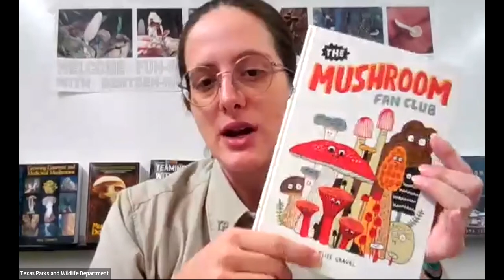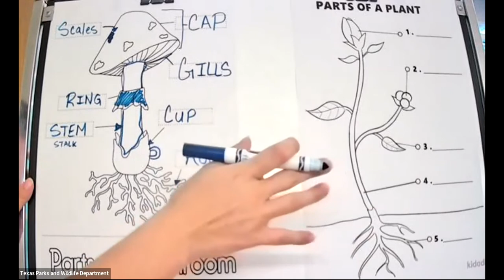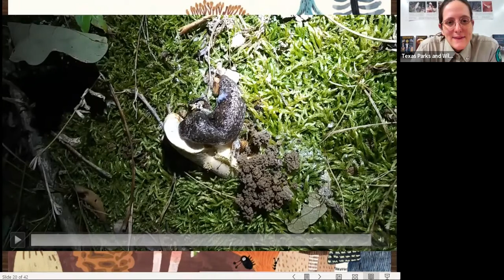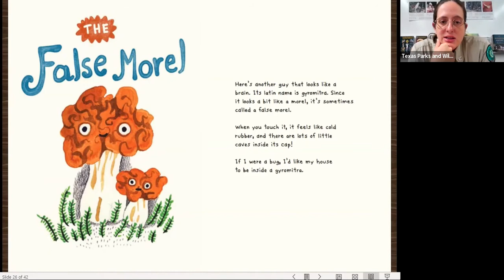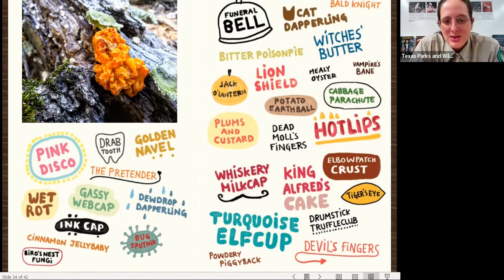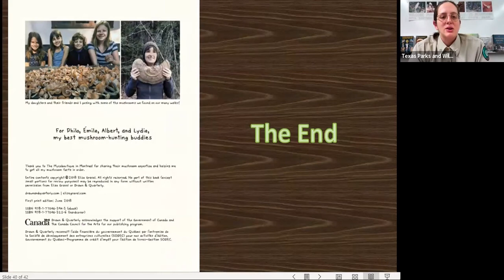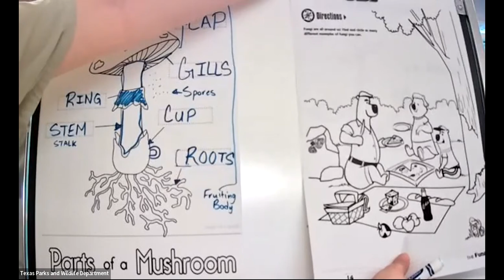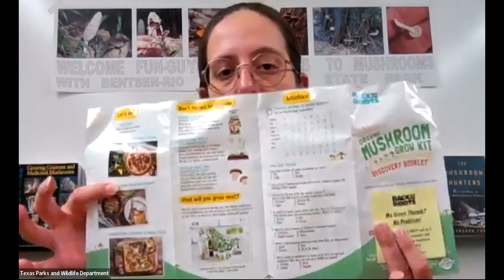TPWDiscover | The Mushroom Fan Club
Squishy, slimy and stinky! Explore the alien world of mushrooms with Ranger Bianca from Bentsen-Rio Grande Valley State Park. Discover and learn about fungi through a fun book about hiking and mushrooms.

Science, 3rd Grade:
3.9(A) explore how structures and functions of plants and animals allow them to survive in a particular environment

Science, 5th Grade:
5.9(B) describe the flow of energy within a food web, including the roles of the Sun, producers, consumers and decomposers